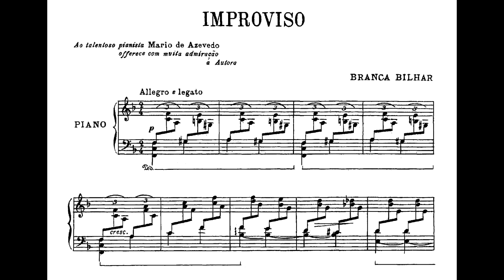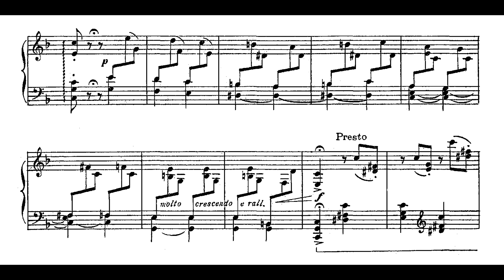Branca Bilhar - Improviso (Emilia De Benedictis, piano)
Improviso, de Branca Bilhar, interpretado por Emilia De Benedictis.

Nossos agradecimentos a Sergio De Nucci, filho de Emilia De Benedictis, pelo envio da gravação e da partitura para elaboração deste vídeo.
Áudio editado pelo IPB a partir da versão originalmente editada por Mateus Carrozzi.

Texto fornecido por Nilcéia Baroncelli, esposa de Sergio De Nucci e pesquisadora pioneira sobre mulheres compositoras:

"DUAS GRANDES ARTISTAS
Em 1987 o livro Mulheres Compositoras, Elenco e Repertório, de minha autoria, foi publicado por Roswitha Kempf Editores, sob patrocínio e financiamento do Instituto Nacional do Livro. Cinco anos depois, fui convidada pela Rádio Cultura, da Fundação Padre Anchieta, para fazer uma série de programas sobre esse tema, até então muito controverso.
Em maio de 1992, foi ao ar a série Mulheres Compositoras, de treze programas, reprisada no ano seguinte. Na própria Rádio Cultura havia quantidade razoável de gravações de obras de mulheres, mas, em grande maioria, compositoras estrangeiras. Para manter o equilíbrio entre a produção nacional, que já conhecia da Seção de Partituras da Discoteca Oneyda Alvarenga, com as quais trabalhei de 1978 a 1986, fomos à procura de intérpretes que pudessem gravar para nós.
O musicólogo Arnaldo Senise, amigo que acompanhava com interesse meu trabalho, sugeriu o nome de Emilia De Benedictis (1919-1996), para gravar algumas peças para piano. Falei com ela e obtive imediato assentimento. Fez as gravações no próprio estúdio da Rádio, de três obras de compositoras brasileiras, que lhe ofereci, e algumas de sua autoria.
Entre as músicas estava o maravilhoso Improviso, de autoria da cearense Branca Bilhar (1886/91-1928), que no momento da gravação causou grande impacto entre os presentes: produtores, técnicos e pessoas que estavam no estúdio, para gravar também, e até eu mesma. Todos nós nos surpreendemos com a extraordinária leitura e interpretação de Emilia De Benedictis.
Na junção de dois grandes talentos – ambas compositoras e pianistas – o resultado foi um brilho radioso, extraordinário, que mostrou um aspecto das muitas preciosidades do talento musical das mulheres do Brasil.
Nilcéia C. da Silva Baroncelli
São Paulo, SP, 17.Jun.2023"